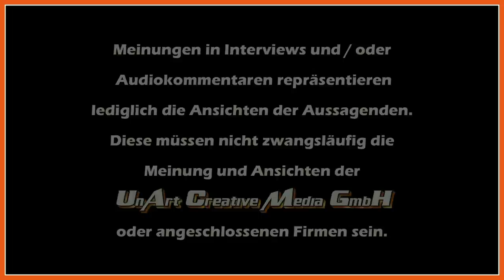UnArt Live TV - Interview Stephan Weidner 'DER W', Grosse Freiheit Hamburg 2013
Am 29. & 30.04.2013 hat die Band DER W gleich zwei Mal in der Großen Freiheit 36 gespielt. Und das obwohl sich Stephan kurz vor der Tour drei Rippen brach.
Am 30.04 hat sich snab1986 mit Stephan Weidner "DER W" getroffen, um mit ihn über sein Leben, seine weiteren Ziele und über sein Album "III" zu sprechen.